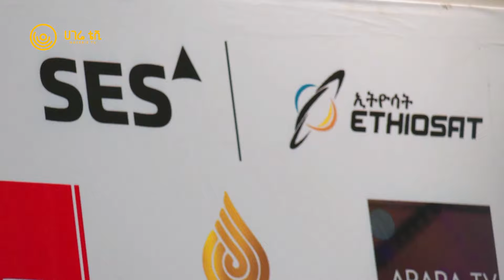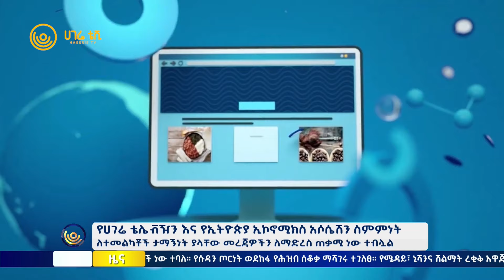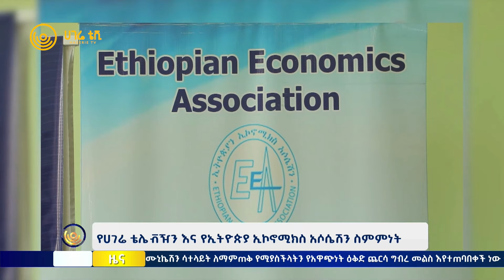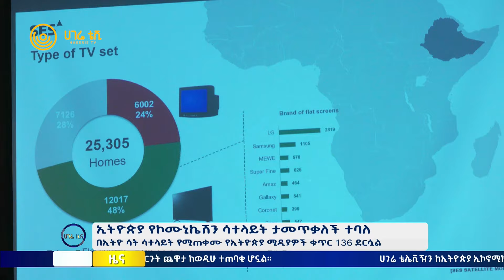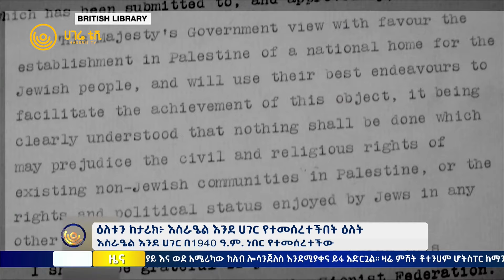ሀገሬ ዜና | ግንቦት 06 ፣ 2016 ዓ.ም | አዲስ አበባ | ሀገሬ ቴቪ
የሀገሬ ቴሌቭዥን እና የኢትዮጵያ ኢኮኖሚክስ አሶሴሽን ስምምነት
ኢትዮጵያ የኮሙኒኬሽን ሳተላይት ታመጥቃለች ተባለ
የሱዳን ጦርነት ወደከፋ የሕዝብ ሰቆቃ ተሸጋግሯል
ዕለቱን ከታሪክ፦እስራዔል እንደ ሀገር የተመሰረተችበት ዕለት
የሩሲያው ፕሬዝዳንት ወደ ቻይና ሊያቀኑ ነው
1ሺሕ የማራቶን ሩጫዎችን የሮጠው ግለሰብ